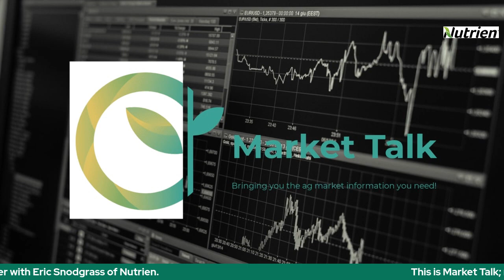Weekly Weather Update with Eric Snodgrass- 8/21/23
HOT HOT HOT!! That's what many folks across the U.S. will be saying this week while others see ridge riding activity with moisture from Tropical Storm Hilary riding the top of a massive heat ridge. We discuss what is happening this week as well as some updates on South America with Eric Snodgrass from Nutrien Ag Solutions.